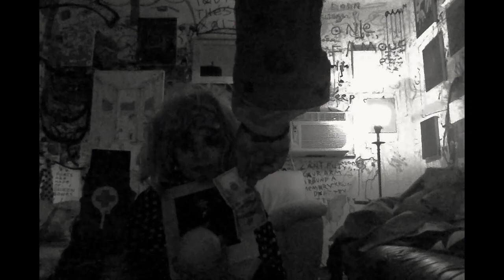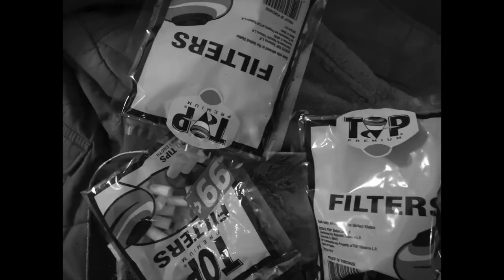One Famous Hole - Michael Jackson Pollock